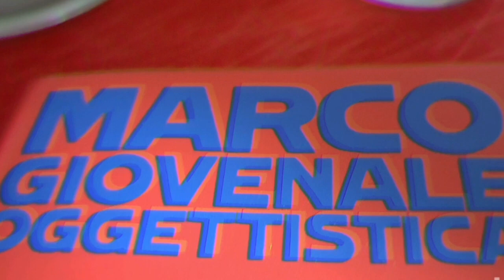un estratto da "Oggettistica" letto da Francesca Perinelli